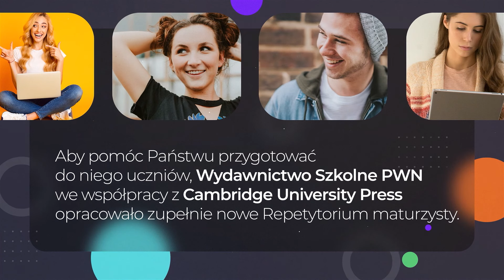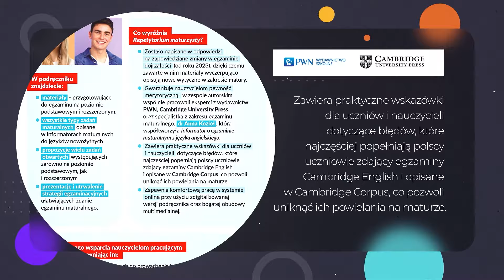Repetytorium Maturzysty - NOWOŚĆ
Przedstawiamy Repetytorium maturzysty – wspólną publikację przez Cambridge University Press oraz PWN przygotowującą do Matury z języka angielskiego w formule 2023 na poziomie podstawowym i rozszerzonym.